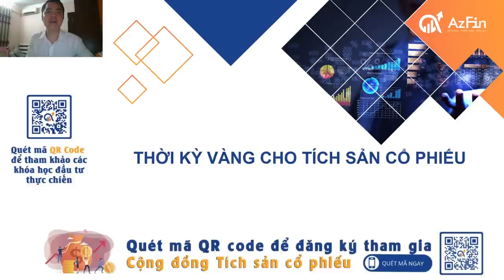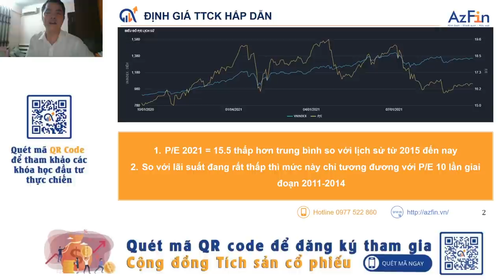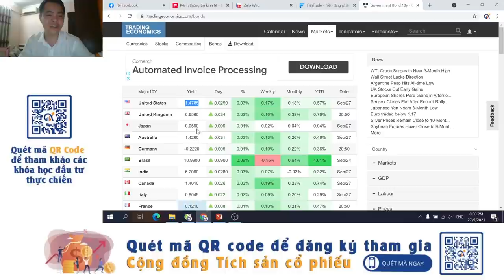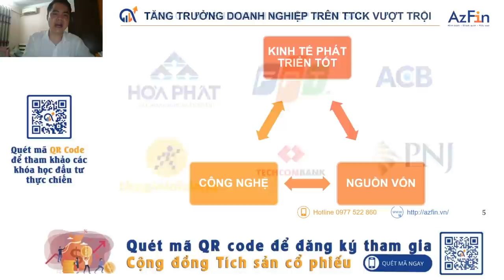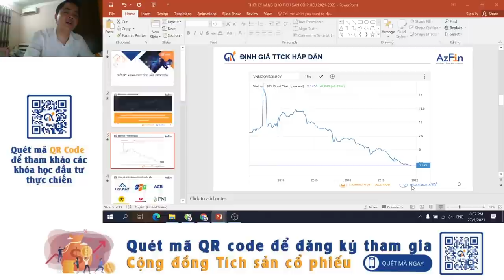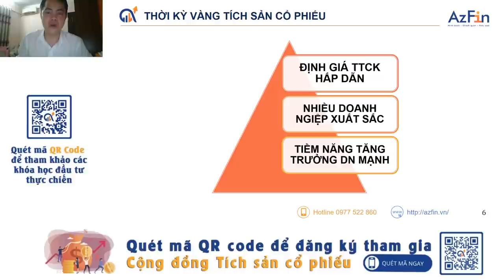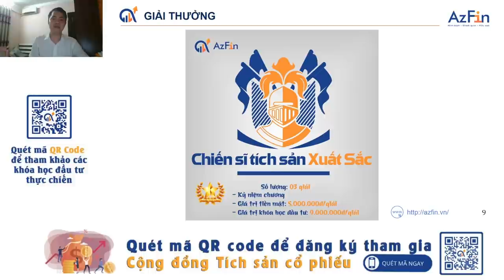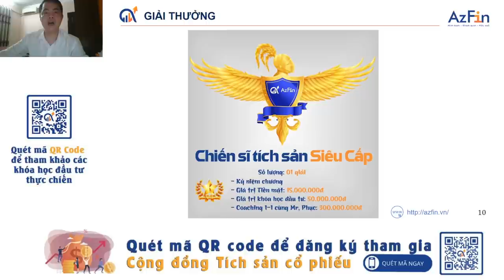THỜI KỲ VÀNG CHO TÍCH SẢN CỔ PHIẾU | TÍCH SẢN CỔ PHIẾU AZFIN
📢QUY CHẾ THAM GIA CỘNG ĐỒNG “TÍCH SẢN CỔ PHIẾU” TỪ 01/01/2021:
1. Mỗi người hàng tháng/quý đều đặn nộp vào tài khoản chứng khoán của bản thân và thực hiện mua cổ phiếu, KHÔNG giới hạn số tiền mua cổ phiếu hàng tháng/quý.
2. KHÔNG GIỚI HẠN thời gian mua cổ phiếu tích sản trong tháng (quy chế trước ngày 1/1/2021 thực hiện mua từ ngày 5-15 hàng tháng).
3. Thành viên tích sản thực hiện mua cổ phiếu đều đặn hàng tháng (khuyến khích) hoặc mua cổ phiếu hàng quý (Bắt buộc).
4. Thành viên tích sản sẽ được lựa chọn tối thiểu 1 cổ phiếu, tối đa là 5 cổ phiếu trong suốt cả quá trình tích sản tối thiểu 1 năm (Danh sách cổ phiếu được AzFin hỗ trợ đưa ra và có giải đáp từng cổ phiếu).
5. Thành viên mới được hướng dẫn và BẮT BUỘC mở tài khoản tích sản tại công ty chứng khoán (CTCK) đồng hành cùng cộng đồng là công ty chứng khoán Đại Nam (DNSE) để đảm bảo duy trì được kỷ luật đầu tư tích sản.

🎁 Lợi ích nhà đầu tư đạt được

1. Thành viên của Cộng đồng “TÍCH SẢN CỔ PHIẾU - TỰ DO TÀI CHÍNH”, được hỗ trợ toàn bộ kiến thức, kỹ năng để trờ thành 1 nhà tích sản chuyên nghiệp.
2. Xây dựng cho mình 1 thói quen tích sản tốt như truyền thông xưa nay ông cha ta để lại.
3. Tạo dựng thành công một kênh thu nhập thụ động hiệu quả.
4. Xây dựng một truyền thống tích sản có thể lan tỏa cho gia đình, các thế hệ sau.
5. Trở thành một chuyên gia đầu tư thực thụ được xã hội công nhận và tôn trọng.
6. Có cơ hội được trở thành đội ngũ giảng viên, diễn giả, Coaching chuyên nghiệp về đầu tư tài chính.

🚫THÀNH VIÊN TÍCH SẢN SẼ ĐƯỢC MỜI RA KHỎI CỘNG ĐỒNG VÀ KHÔNG ĐƯỢC HỖ TRỢ NỮA KHI VI PHẠM 1 TRONG 3 ĐIỀU SAU:

1. Mua - Bán cổ phiếu không thuộc danh mục cổ phiếu do AzFin khuyến nghị.
2. Trong vòng 3 tháng (1 quý) không phát sinh bất kì giao dịch mua cổ phiếu tích sản nào.
3. Bán cổ phiếu tích sản khi chưa đạt mức target giá khuyến nghị bởi AzFin.